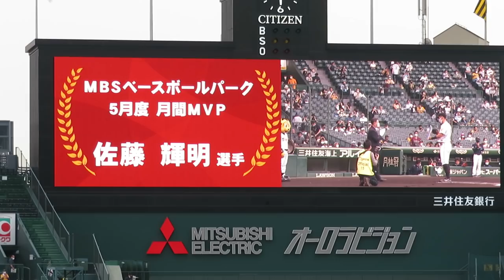佐藤輝明の5月度月間MVP表彰式が終わって、ベンチに戻った佐藤にみんなで拍手する光景が温かくてよかった 2021-6-2 交流戦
佐藤輝明 5月度MVP表彰式が終わり、佐藤がベンチに戻った時、みんなで佐藤に拍手していた光景が温かくてよかったです。

佐藤輝明君の神対応！帽子を拾ってあげてサイン｡少年とのやり取りが微笑ましい 2021-6-2

佐藤輝明が甲斐キャノンをかいくぐり盗塁成功！土まみれになる笑 2021-6-4